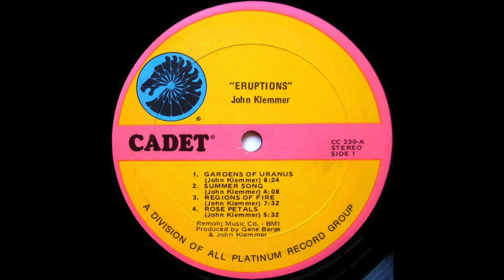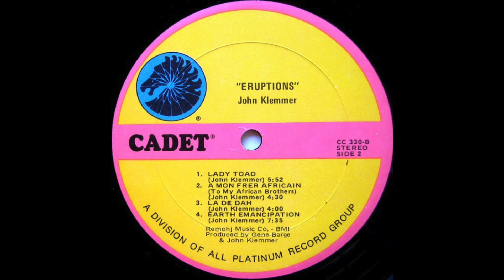John Klemmer - Rose Petals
From the album: “Eruptions” by John Klemmer (1970)

Recorded at United and Western Studios, Los Angeles, California, August 1970

Saxophone, Flute [Wood Flute], Flute, Tape [Echoplex], Effects [Wah-wah Pedal] – John Klemmer
Drums – John Dentz
Electric Bass – Wolfgang Melz
Organ, Electric Piano [Fender] – Mike Lang
Guitar, Tape [Echoplex], Effects [Wah-wah Pedal] – Art Johnson
Percussion – Gary Coleman, Mark Stevens (2)
Vibraphone – Lynn Blessing

Arranged By, Conductor, Composed By – John Klemmer
Design [Album] – Jerry Griffith
Engineer – Rudi Hill*
Photography By – Ergo/Pooka
Producer – Gene Barge